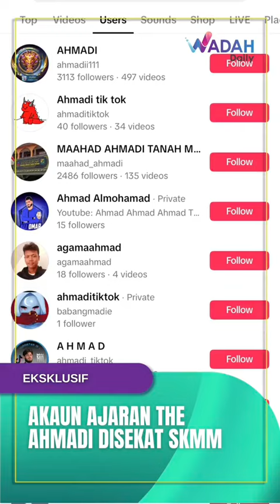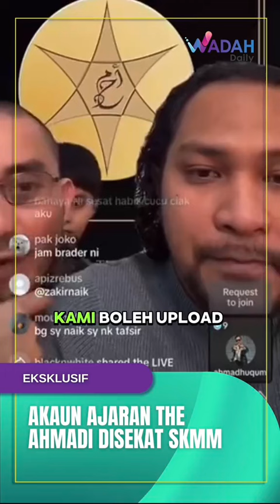AKAUN AJARAN THE AHMADI DISEKAT SKMM